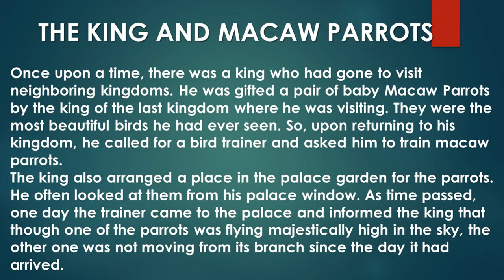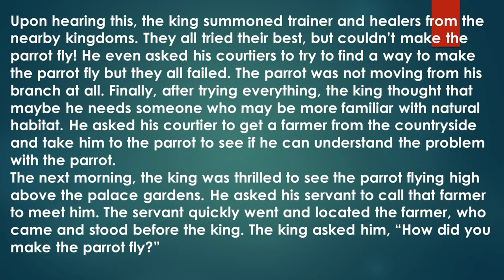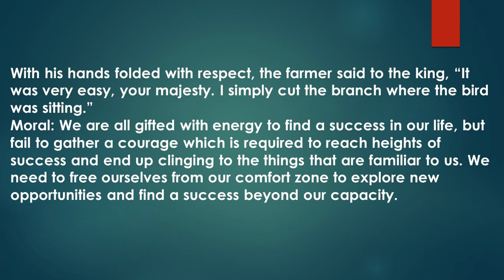The King and Macaw Parrots story audiobook